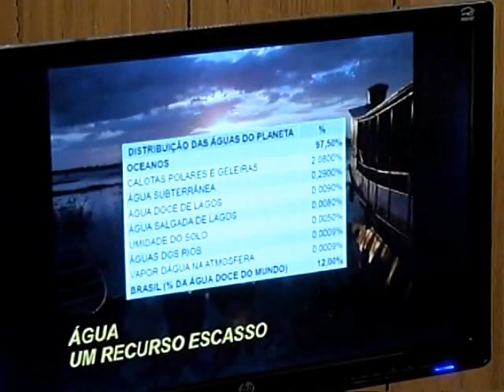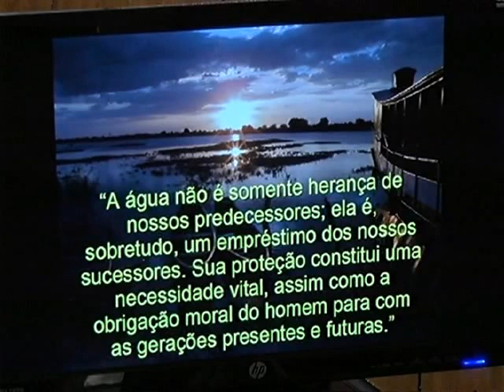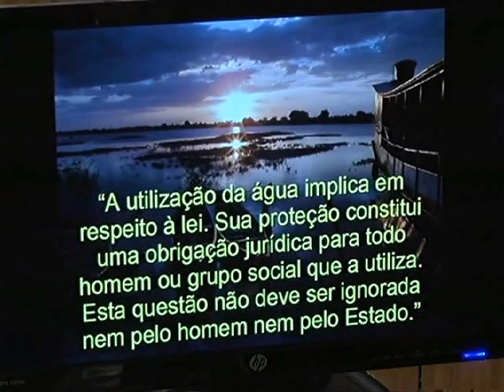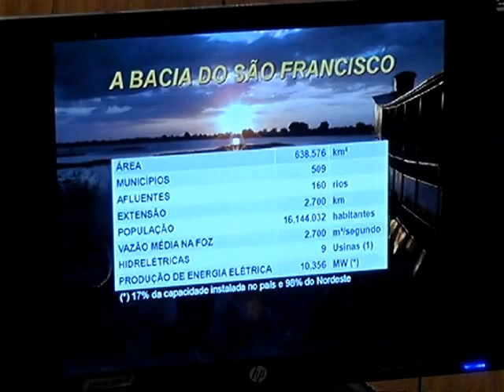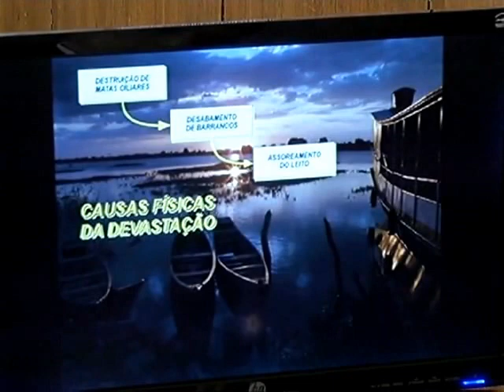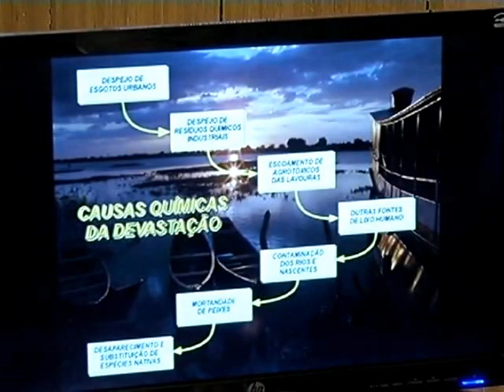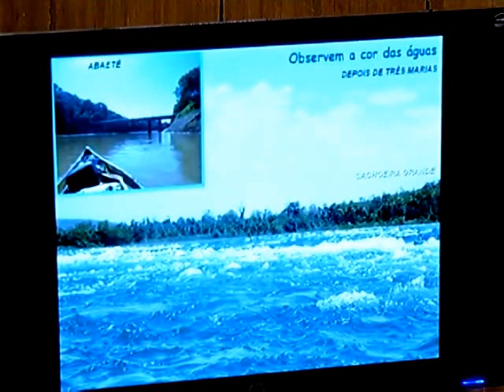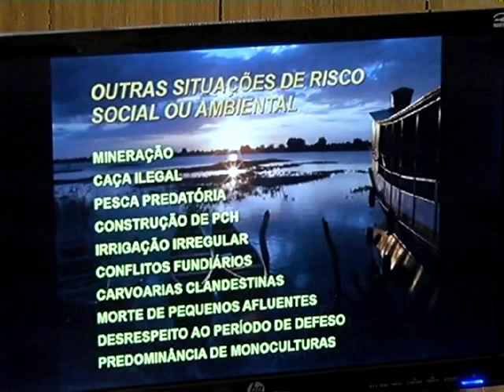Palestra na Assembleia Legislativa de Minas Gerais - Parte 1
Rio São Francisco: uma análise situacional (ambiental, política, social) baseada em constatações in loco, na Expedição de Canoagem realizada em 2009, ao longo de seus 2.700 km de extensão.